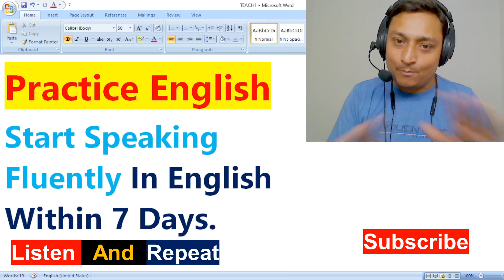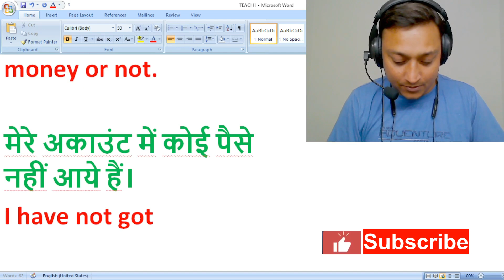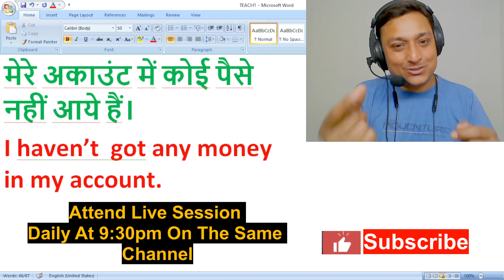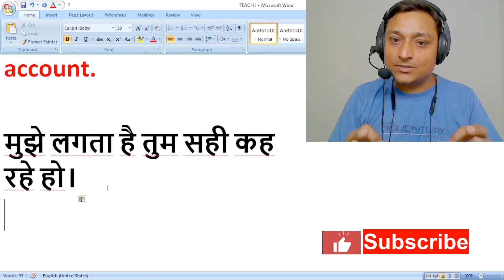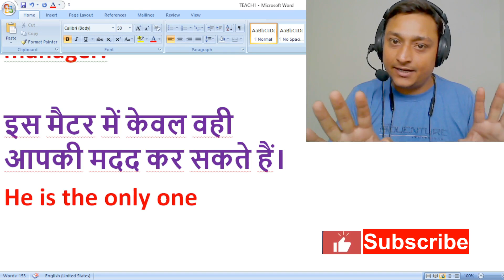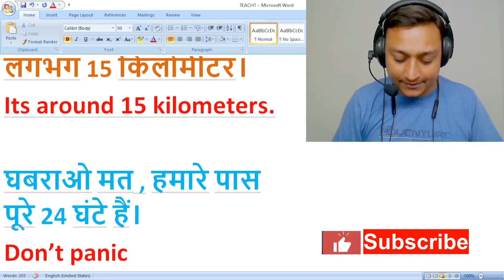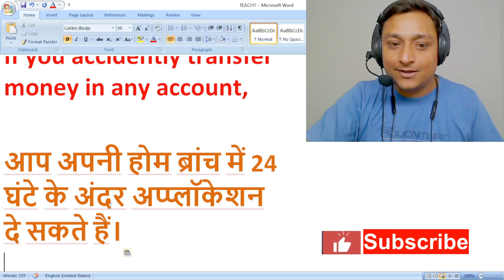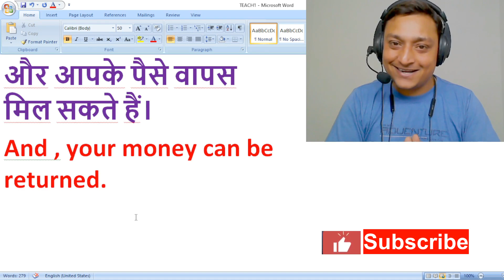English सीखना आसान है बस ऐसे प्रैक्टिस किया करो | Practice English | Learn Spoken English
Anyone can Learn English, Practice English daily,  This video is made for those who want to learn spoken English easily and want to speak English fluently. This video will help you practice English and learn new daily use English sentences. If you want to practice English alone then watch all videos on my channel and and start speaking English with confidence. By watching this video you will learn Grammar, Vocabulary as well as pronunciation of English words.